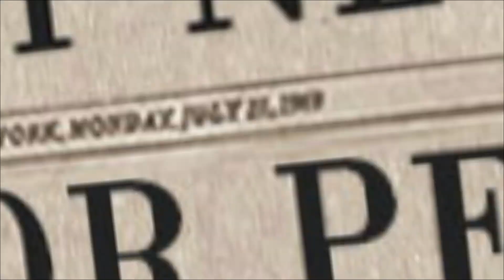WE MADE IT! 200K Votes For Michelle Dee Miss Universe 2023 Voice for Change